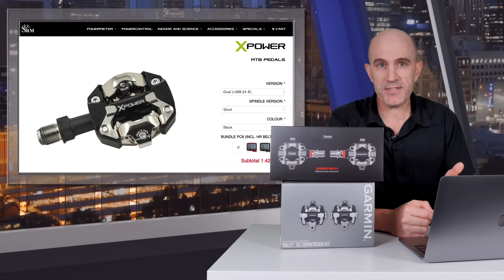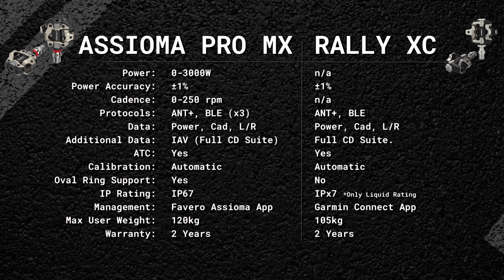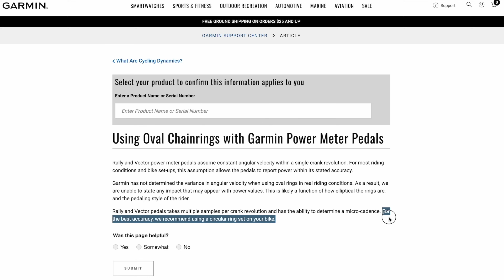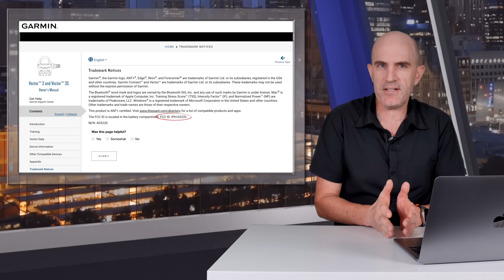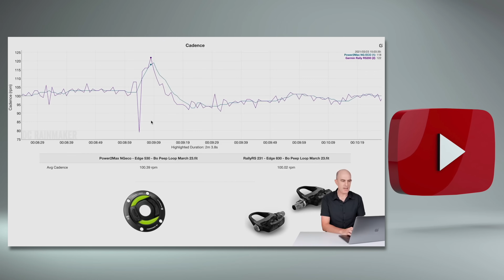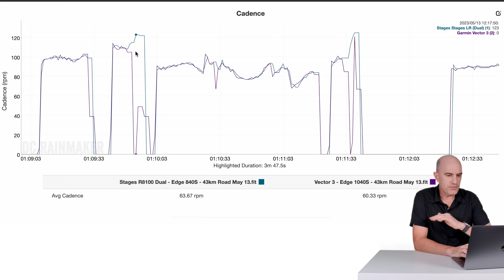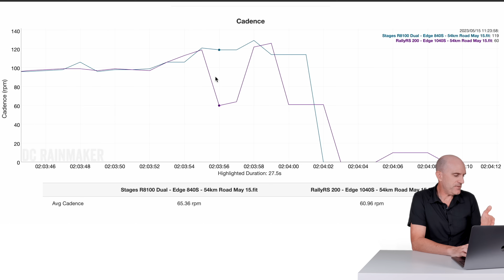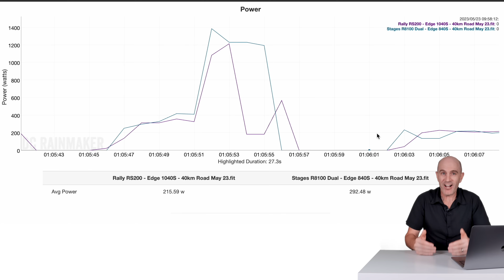Garmin RALLY XC vs Favero ASSIOMA PRO MX // Which SPD Power Meter to Choose?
A technical head-to-head comparison of two VERY similar power meter products - The Garmin RALLY XC and the recently released Favero ASSIOMA PRO MX. Both offer dual-sided SPD pedal bodies, come in single or dual power sensing options, have a claimed accuracy of ±1%, among a lot of other similar features. What differentiates these two products? I dig into all those details in under 10 minutes and then give my hands-on experience with both pedal systems after extensive use.

Video Index:
Video Index:
0:00 Intro
1:19 Coming Up.
1:40 Physical Differences
4:14 Technical Differences
7:30 Peal Body Swap - Vector 3 / Rally
8:06 Pricing
9:03 Summary - So Far...
10:02 My Hands-On Experience
10:18 Assioma PRO MX Experience
10:35 Rally/Vector 3 Experience(s)
11:05 Rally/Vector 3 - Sprint Issues
12:29 Rally/Vector 3 - Problem Analysis
15:55 Attempted Resolution - Fail
17:55 Wrap Up